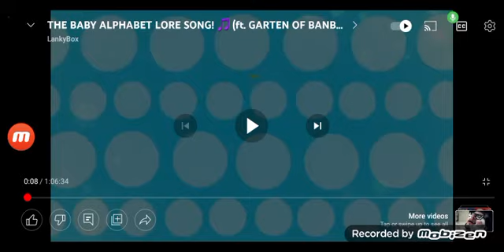The Baby Alphabet Lore Song | Lankybox | Disney Junior